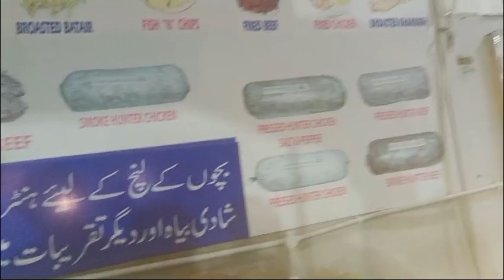Aj hum gaye festival Me 14 August 2024 celebrate Karne k liye || Mustafa Faisal vlog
TikTok,Facebook,Instagram ki ID 🆔 name:

                Mustafa Faisal vlog